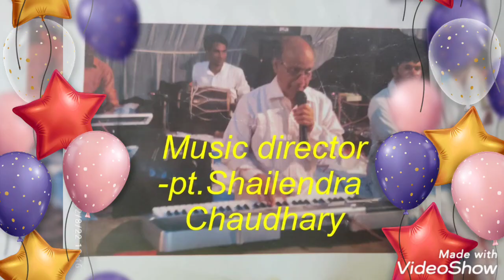Shubh janmdin Abhyuday ka. sanskar bhawan me sangeet aur gayan pt shailendra Chaudhary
audio and video🎥  mixing sounds tracks by pt shailendra Chaudhary